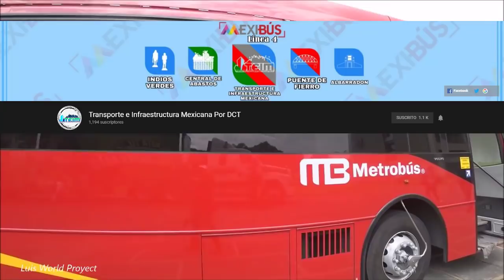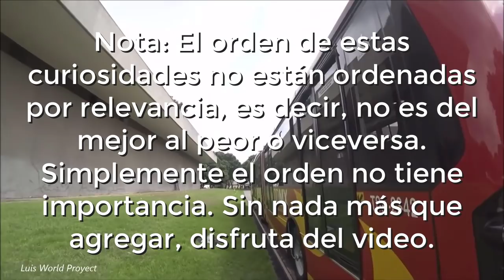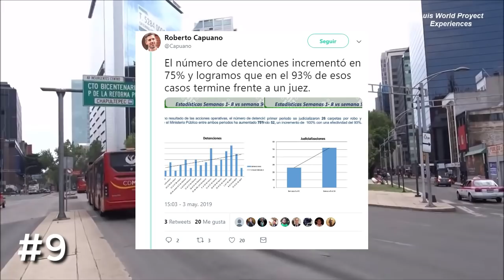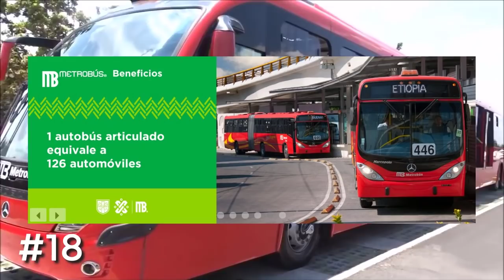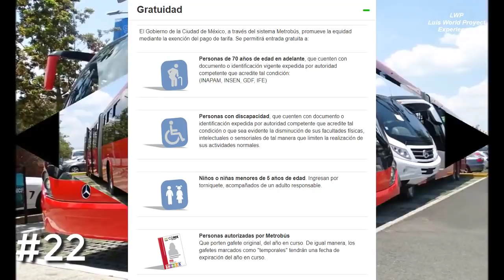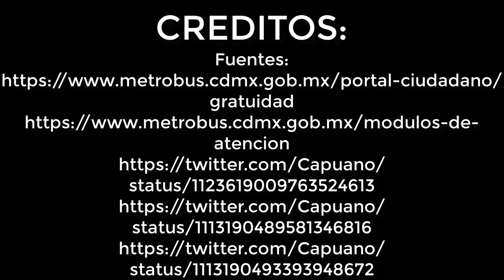25 Curiosidades del Metrobús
Este es un video sobre 25 cruiosidades sobre el metrobús que tal vez no conocias, espero que les haya gustado y por favor compartan con sus amigos, eso ayudaría bastante, Muchas gracias por ver! :D

Credtios:

Guión y Edición del video: SNT Vialidad, Transporte y Cultura en la CDMX